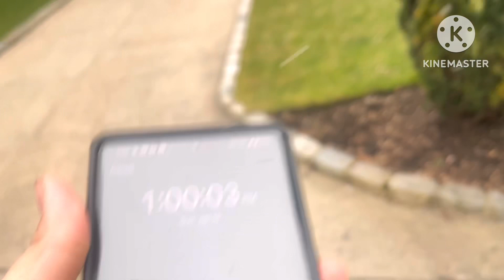Elinor and Friends at St Joseph Catholic Church Bells at 1 PM Bronxville NY Episode 966